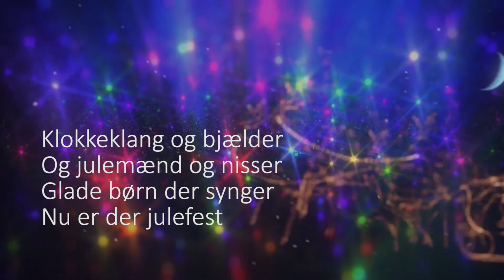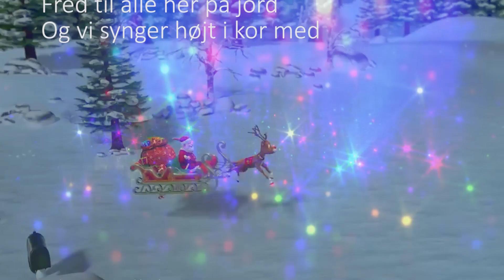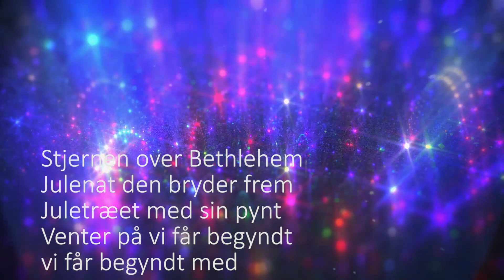"Julesang i Danmark" Johnny Runner FEAT. Kenny Lübcke. Video Kenny Rander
"Julesang i Danmark" Johnny Runner FEAT. Kenny Lübcke
Video Kenny Rander